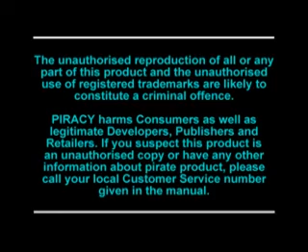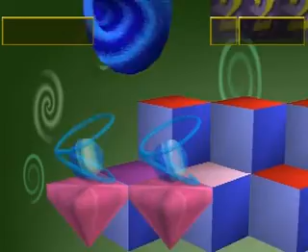Q bert Europe PlayStation